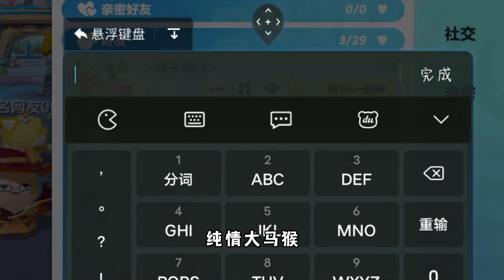蛋仔派对：想做奶酪的真爱粉？先要通过毛姐的测试考验！